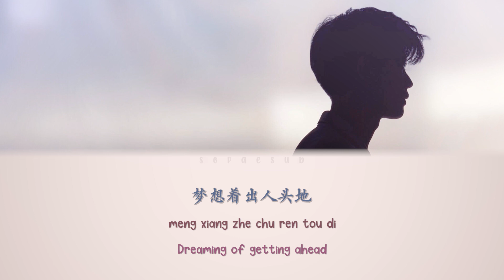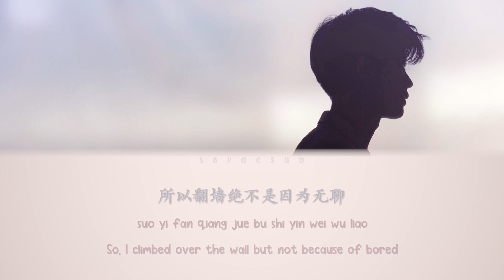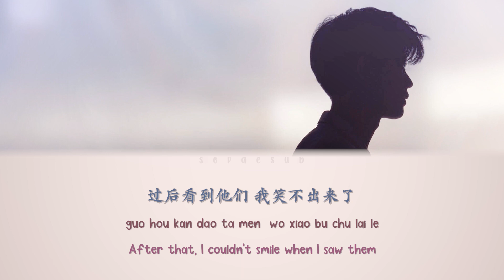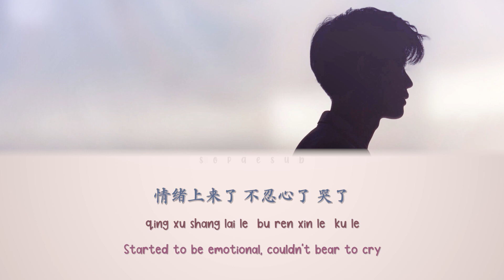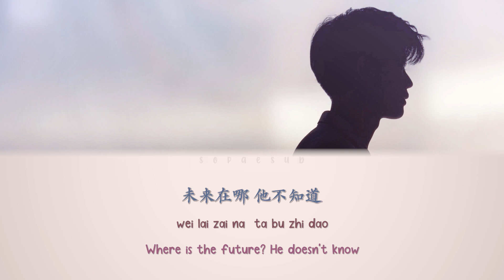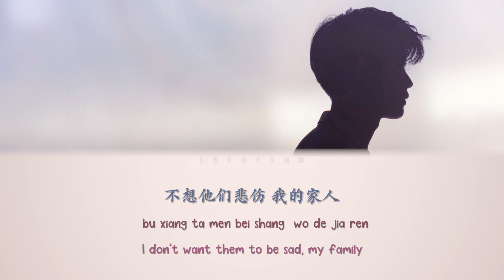任嘉伦 - 《他》 歌词 | Ren Jia Lun (Allen Ren) - 《He》 [Color Coded Lyrics Hanzi/Pinyin/English]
任嘉伦 - 《他》
Ren Jia Lun (Allen Ren) - 《He》

词：张敬豪/任嘉伦
曲：张敬豪
编曲：冯宣元
制作人：张敬豪
配唱制作人：张敬豪
录音师：飞龙@杭州小唱音乐录音棚
混音师：韦敬民@BSM声巧明录音室
母带工程师：韦敬民@BSM声巧明录音室
OP：北京盛华宣信息技术有限公司
SP：成果音乐版权有限公司
发行公司：种子音乐

09.《他》

冲刷掉了骄傲的他，
成熟且独立

这是一首写给父母的歌，任嘉伦从另一种角度审视着过往经历的种种，通过换位思考体味父母的辛苦。正如《他》中所唱的一样，在未来的时光里要保护着他们不要“生病，难过，孤独，受伤 .”，他在经历中汲取了成长的养料，让自己越来越强大，然后有能力保护所爱的人。

Washed away his proud,
Mature and independent

This is a song written to parents. Ren Jia Lun examining all sorts of past experiences from another point of view and appreciates the hard work of his parents by putting himself in his parent's shoes. As sung in 《He》, in the future, we must protect them from "sickness, hardships, loneliness, injuries .", he has absorbed the nourishment of growth in his experience and made himself stronger, and then have the ability to protect the loved one.